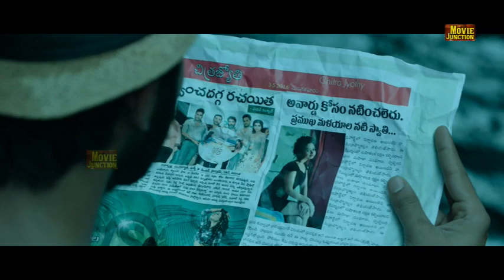Tamil Super Hit Movie#Tamil Best Super Scenes Collection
@moviejunction Tamil Latest Super Hit Movie#Tamil Best Super Scenes Collection